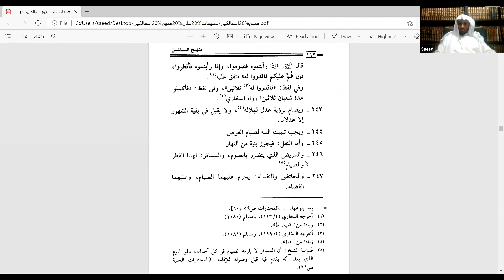02 Chapter of Fasting || Manhaj as-Saalikeen || Ust Abu Abdullah Sa’eed Hassan